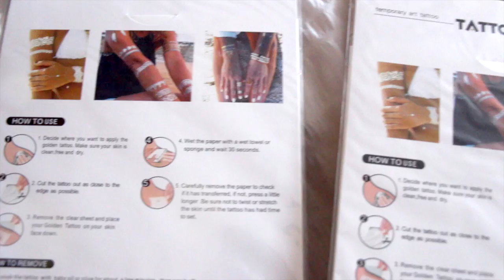HAUL - Todo a $1 ♥